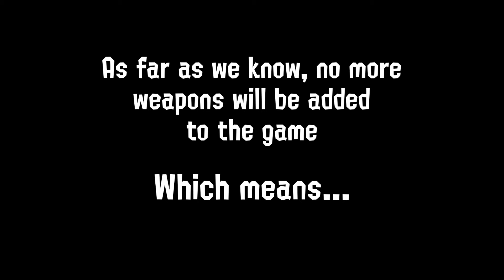Hello Everybody, and Welcome Back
The I Hate Splatoon Series returns Sunday September 22nd